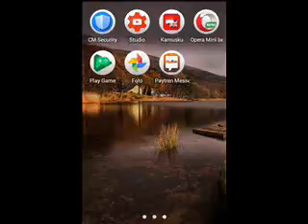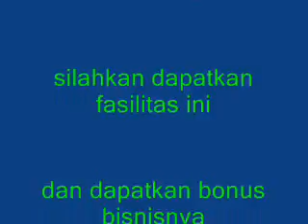cara login di paytren messenger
Ikuti Sekolah Bisnis ABDi Gratis Klik Disini